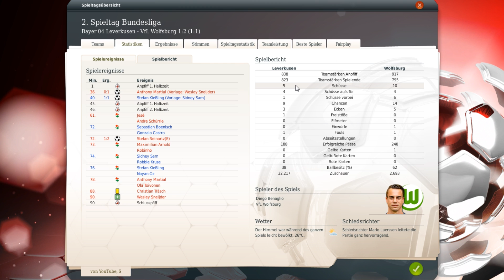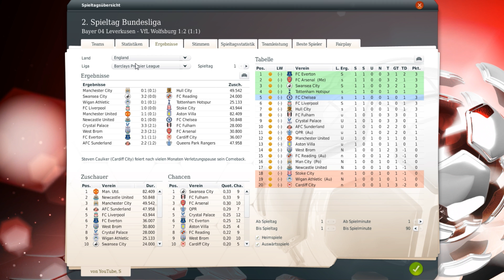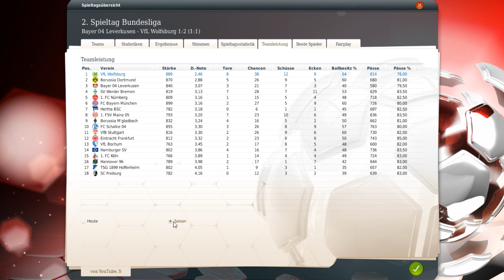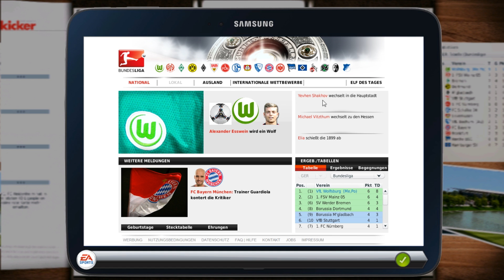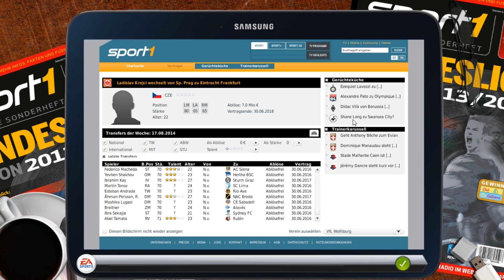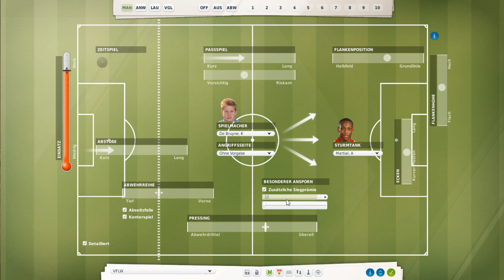Fussball Manager 14 - Let's Play - # 096 - Bundesliga 2. Spieltag - Bayer 04 Leverkusen [SAISON 2]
Nach der erfolgreichen ersten Spielzeit wollen wir versuchen, diesen Erfolg zu wiederholen und dazu noch in der Champions League für Furore sorgen, wird das gelingen ? Wir werden es sehen

Dein Sphinxmido007